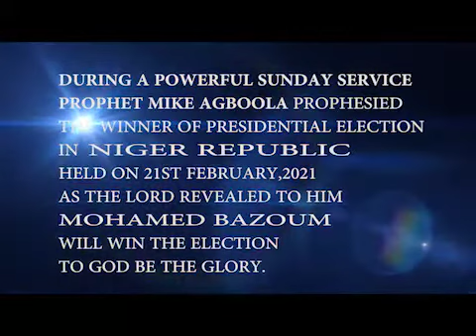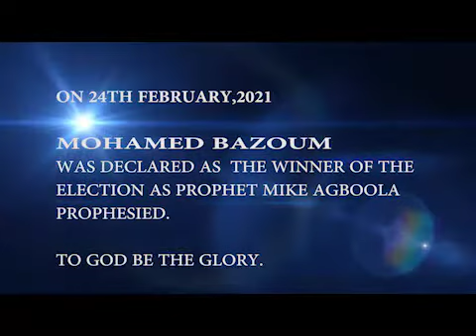NIGER REPUBLIC PRESIDENTIAL ELECTION 2021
DURING A POWERFUL SUNDAY SERVICE.

PROPHET MIKE AGBOOLA PROPHESIED THE WINNER OF PRESIDENTIAL ELECTION IN NIGER REPUBLIC.

AS GOD REVEALED TO HIM THE INCUMBENT PRESIDENT MOHAMED BAZOUM WILL WIN THE FEBRUARY 21ST ELECTION.

TO GOD BE THE GLORY AS PROPHESIED, MOHAMED BAZOUM WAS DECLARED WINNER OF THE ELECTION ON FEBRUARY 24TH,2021.

I PROPHESY TO YOUR LIFE,IN EVERY AREA YOU WILL BE A WINNER IN JESUS NAME.